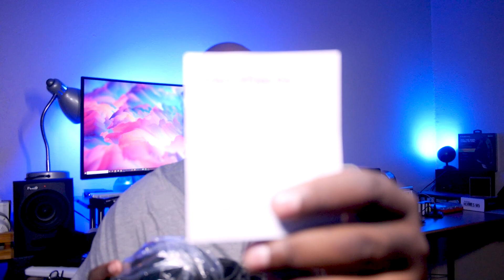JDL Edition Tribit Xfree Go: Jam on a Budget!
Tribit worked with the homie @NewStuffTV1 on the Xfree Go, let's see if they jam!

Tribit Xfree Go

***Looking for the best Tech Deals and Trusted Opinions, try the Lustre browser extension for FREE

Thumbnail  artwork done by Saad Shah. Check out and contact at Gargoyles At Work on Youtube.